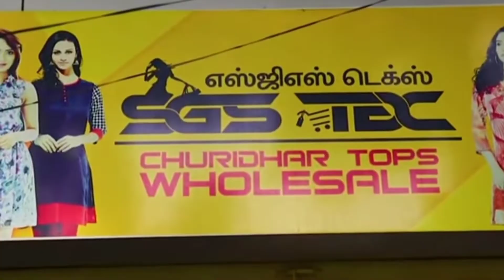Rs. 20 Onwards Tiruppur Wholesale Market | Ladies Kurthis Tiruppur Khadharpet Wholesale Market#kurti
Shop Number :
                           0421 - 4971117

Shop Addres :
                           SGS TEX
                           12, Ghouse sahib street,
                            Khadarpet,
                            Tirupur,

TO ADVERTISE YOUR BUSINESS In Tamilcookbook YOUTUBE CHANNEL 📲 - 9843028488 ( Only WHATSAPP )

wholesale ladiescollections kurties nightieswholesale designersarees dresscollections wholesaleandretail partywearsarees,bridalcollections#tamilcookbook#tamil#google